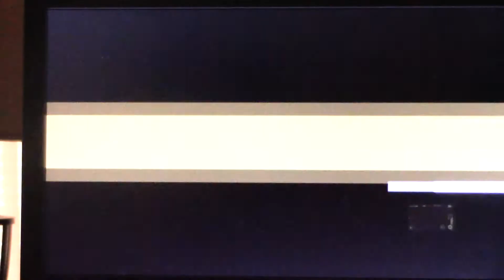My time record on mania green hill (encore mode)